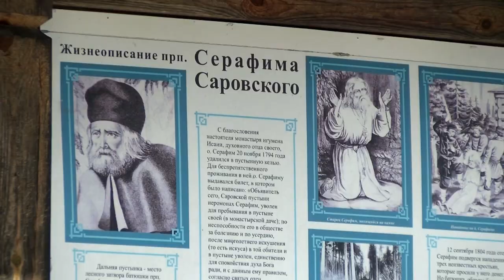1 августа - обретение мощей преподобного Серафима Саровского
1 августа православная церковь празднует обретение мощей преподобного Серафима Саровского. Оно произошло в 1903 году, спустя 70 лет после смерти одного из самых почитаемых святых Русской православной церкви.